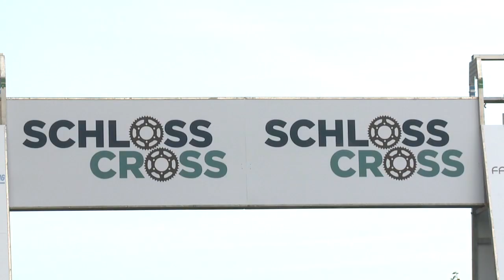2014 Rheinfelden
Rheinfelden Radquer